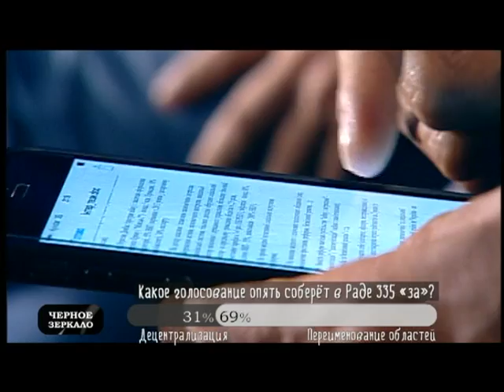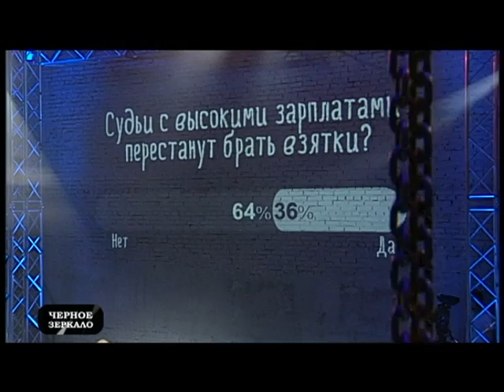"Черное зеркало" полный выпуск от 03.06.2016